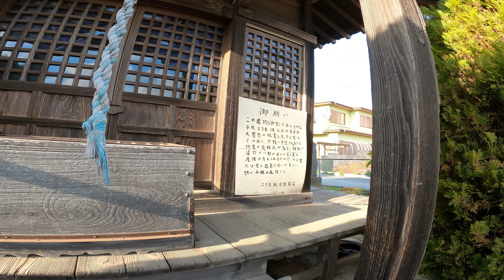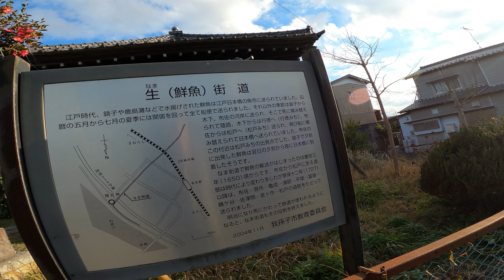【散歩】千葉県我孫子市都-布佐酉町を歩く【突然古道歩き「鮮魚街道」を行くⅠ編 part 2】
ただの
この動画から鮮魚街道スタートです．
初動で感じたことは，面影がほぼ無いので古道を歩いているという実感があまり湧かないということです．

【散歩のログをGoogleマップの方にも残しております】
ざっくり線なので散歩した正確なルートではありませんが，大まかに捉えることはできると思うのでこの地図も含めて楽しんでいただけたら幸いです．随時更新予定です．